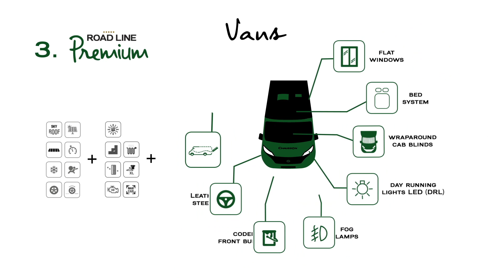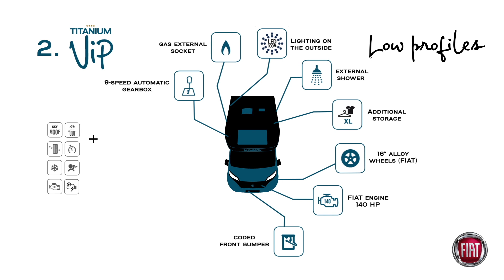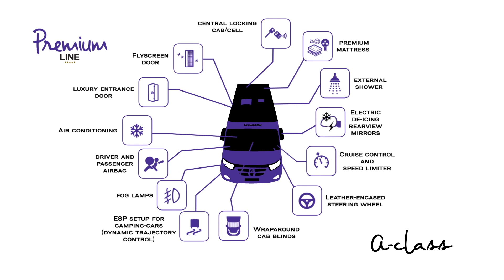✨ SPECIAL SERIES 2021 : Chausson motorhome 🚐, 100% special series ️ ⚡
Since 1980, we have continued to shake up the market by offering innovations, most of which have become references. For us a special series must be exceptional at a price that defies any competition  ⬇️

This remains the case this year but, this time, we are offering a range which is broad enough to meet all needs, all budgets and all preferences…

LOW PROFILES, VANS :  Exceptional value for money ... and 3 finishes

A-CLASS : Exceptional series.

LOW PROFILES :
First Line : The essential as standard
    ↪️ Titanium VIP : The essential + more features as standard
           ↪️  Titanium PREMIUM : The essential + more features + more sophistication as standard

VANS :
First Line : The essential (and much more...)
    ↪️ Road Line VIP : The essential (and much more...) + more features
           ↪️  Road Line PREMIUM : The essential (and much more...) + more features + more sophistication

A-CLASS :
PREMIUM LINE, Exceptional series.